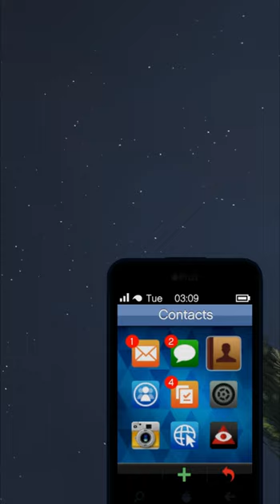A Jet GRIEFER Thought He Would Get Me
Currently playing on a laptop: Aorus 15 XE4

 PC 🖥️:
🎮 CPU: Intel i9-10900k
🎮 Motherboard: Gigabyte Z490 AORUS MASTER
🎮 Cooler: HYPERPC WaterCooling 360 RGB
🎮 GPU: Gigabite RTX 3080 (Aorus)
🎮 RAM: Corsair Dominator Platinum RGB 2x16gb 3600Mhz
🎮 SSD: Samsung 970 EVO Plus 500GB
🎮 SSD 2: HyperX Savage 480GB
🎮 HDD:  Seagate (IronWolf) 2TB
🎮 Power Supply: Cooler Master V1000
🎮 Case: Fractal Design Define 7 XL

Peripherals 🖱️:
🎮 Monitor 1: Alienware AW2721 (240hz)
🎮 Monitor 2: DELL S2417DG (165hz)
🎮 Mouse #1: Logitech G502 Hero (for everyday use)
🎮 Mouse #2:  Razer Viper Ultimate Cyberpunk Edition (for GTA and other chill games)
🎮 Mouse #3: Glorious Model O- Matte White (for shooters and other fast-pased games)
🎮 Mic: Audio-Technica AT2020USB+
🎮 Speakers: Logitech G560 LIGHTSYNC
🎮 Headphones: Logitech G Pro X
🎮 Mousepad: Logitech G640

DPI and Sensitivity: 500dpi 0sens in the game's settings.
My accounts:
1. UVersusPro [April 2015 - January 2018]
2. IMSICARIO [May 2015 - April 2016]
3. _AIMBOT.EXE_ [June 2016 - August 2018]
4. CitizenCatz [April 2016 - February 2018]
5. DatBadCat [February 2018 - July 2018]
6. KittyHacker21 [July 2018 - December 2018]
7. Friendly_Pug [December 2018 - April 2019]
8. PinkUnicxrn [April 2019 - October 2019]
9. WakandaForever [October 2019 - January 2020]
10. ApeWithNoBrakes [January 2020 - March 2020]
11. GucciHorse [March 2020 - July 2020]
12. StuartBiggle [July 2020 - January 2021]
13. FortnitePogger69 [January 2021 - April 2021]
14. IThePeaceful [April 2021 - October 2021]
15. DaChickenRat [October 2021 - April 2022]
16. HotDoggyDxg [April 2022 - September 2022]
17. MrLaptopGaming69 [September 2022 - January 2023]
Video created with Sony Vegas Pro 17 Steam Edition.